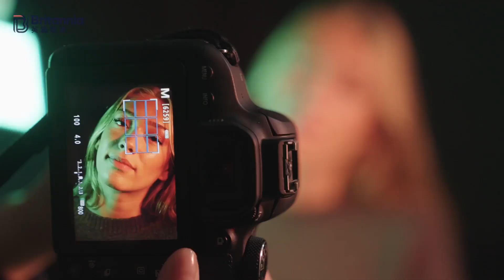Sidcot School 學校官方影片 | Somerset | 英國寄宿學校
位於英格蘭西南部 Somerset 的 Sidcot School 是一所男女私校，與 Religious Society of Friends 有聯繫，是七所貴格會學校之一。

作為一所貴格會學校，Sidcot School 有着平等及和諧的價值，教師皆十分友善，其中一個反映出學校温暖氛圍的傳統就是靜默崇拜。多個世紀以來，貴格會都有靜默崇拜會面，學校每週亦會舉辦一次。所有校內的師生會在會面室集合，保持 20 分鐘友善和帶有支持性的靜默，如果有人想分享心事，其他人會十分樂意聆聽。

Sidcot School 充滿藝術氣息，設有華麗的高科技藝術中心，配備一應俱全。學校深信每位學生都是獨立個體，學生之間不應比較。大部分學生都表示這裡的校園生活愉快。他們的滿足感主要是基於在藝術方面的成就。